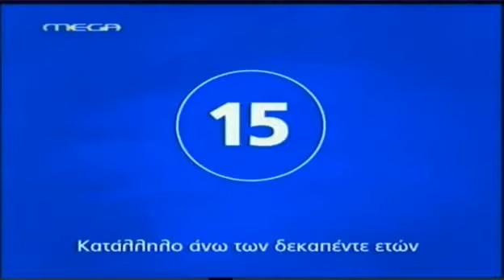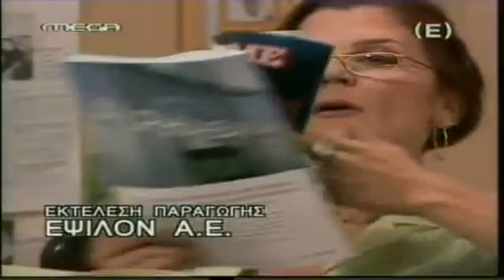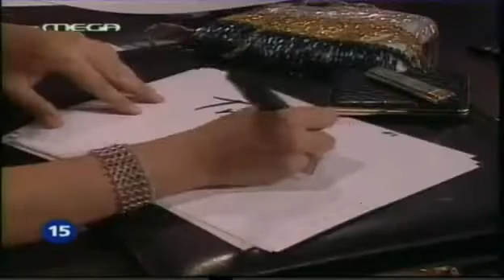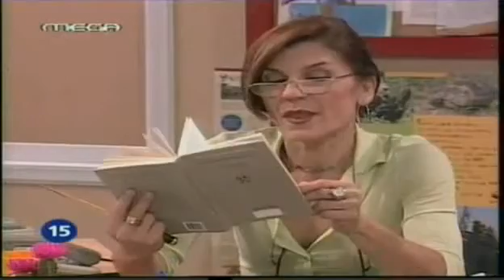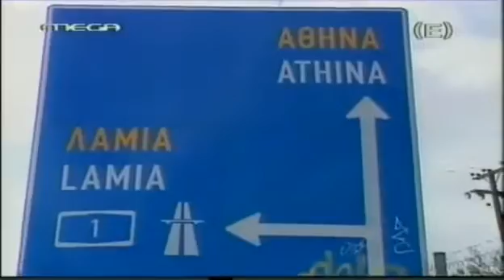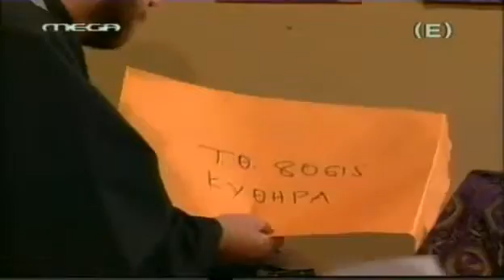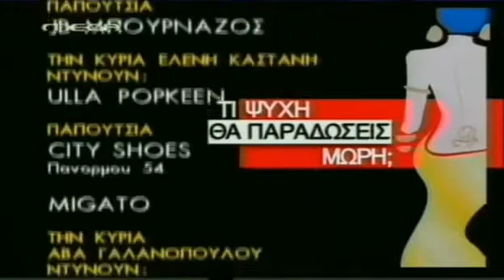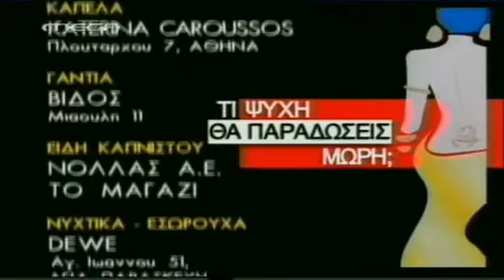Τι ψυχή θα παραδώσεις μωρή; (ΕΠ.3)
"Έρχεται ο Μαντάς!". Στο άκουσμα αυτής της είδησης τέσσερις γυναίκες, σαραντάρες, τελείως διαφορετικές μεταξύ τους, θα μείνουν άφωνες. Η Αλέκα, διευθύντρια κουτσομπολίστικου περιοδικού και μητέρα ενός γιου, μαθητή Λυκείου που της κάνει τη ζωή πατίνι. Η Ντομινίκ, διευθυντικό στέλεχος εταιρίας, που ο παντρεμένος συνέταιρος της και δεσμός της, τη δουλεύει δεόντως. Η θρησκόληπτη ερωτευμένη κρυφά με τον πνευματικό της Φωφώ, που δουλεύει στα διόδια και ο πατέρας της που μπαινοβγαίνει στις φυλακές, της τρώει την περιουσία. Και η Πόπη, υποταγμένη σύζυγος ιδιοκτήτη σουβλατζίδικου με ύποπτα κρέατα, που την χορεύει στο ταψί βοηθούμενος και από την αδερφή του. Ο Μαντάς είναι το παρελθόν που θέλουν να ξεχάσουν... Πώς και γιατί θα ενωθούν μετά από τόσα χρόνια; Και έπειτα από όσα εξελιχθούν, "Τι θα ψυχή θα παραδώσουν;"